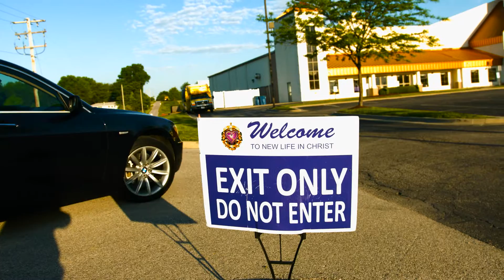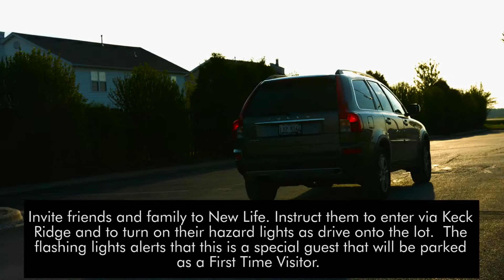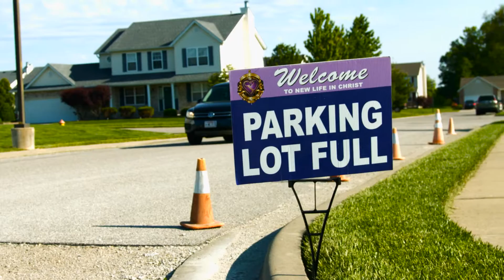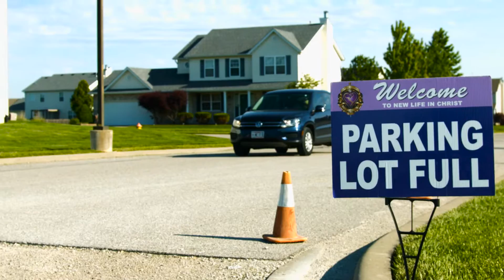New Life in Christ Parking Lot Ministry Training Video 1.0